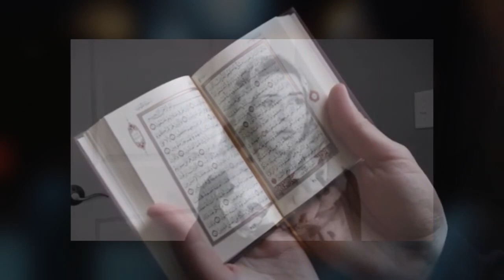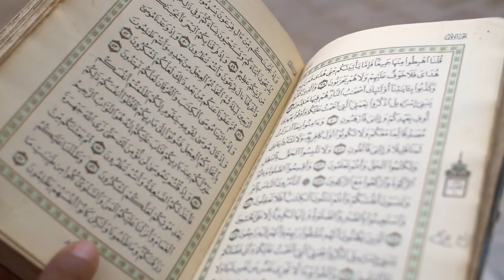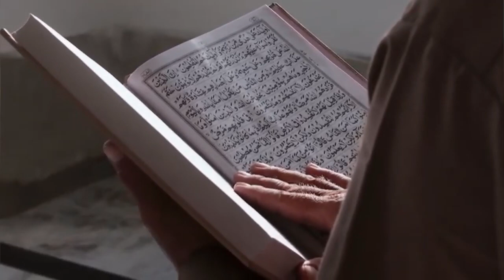Beautiful Recite Of Quran In Heart touching voice ! Jenifer grout Reciting quran ! sora e bakara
Qalb E Momin Tv